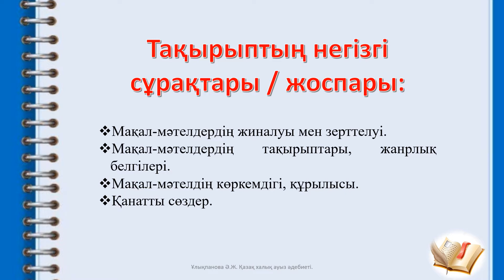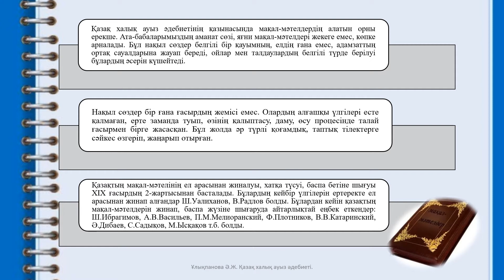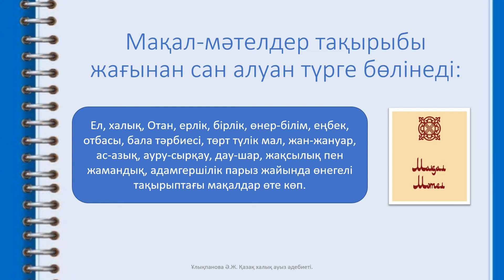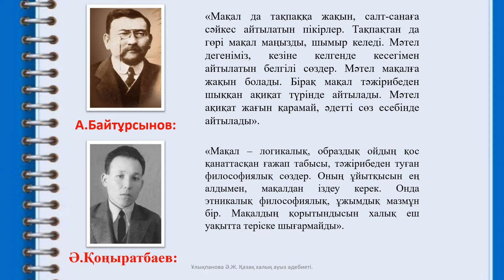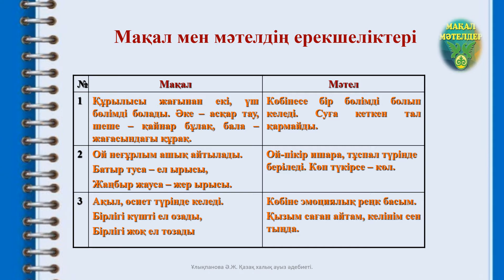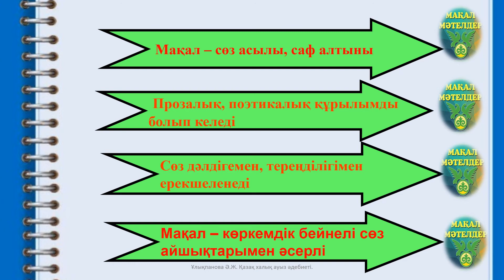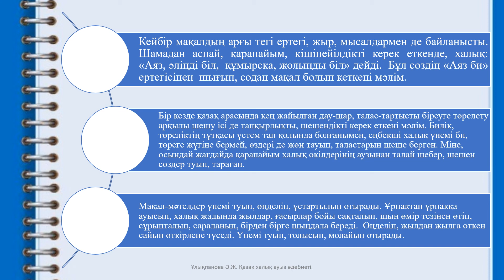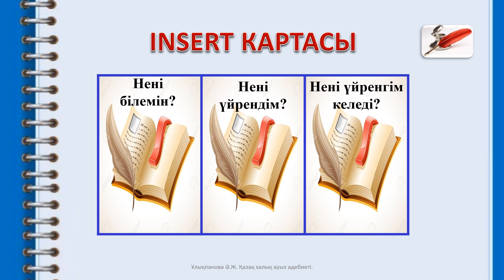Дәріс №7. Мақал-мәтелдер.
* Мақал-мәтелдердің жиналуы мен зерттелуі.
* Мақал-мәтелдердің тақырыптары, жанрлық белгілері.
* Мақал-мәтелдің көркемдігі, құрылысы.
* Қанатты сөздер.